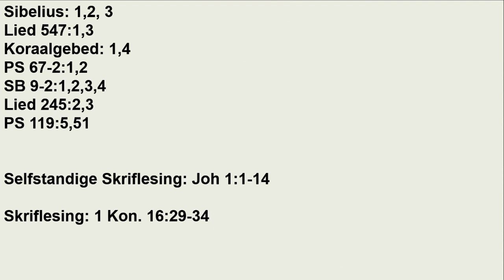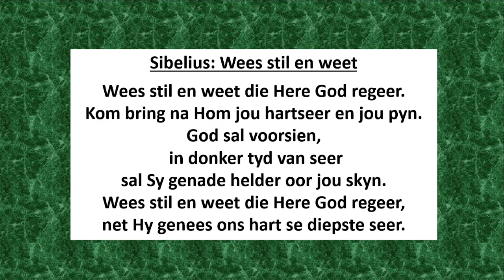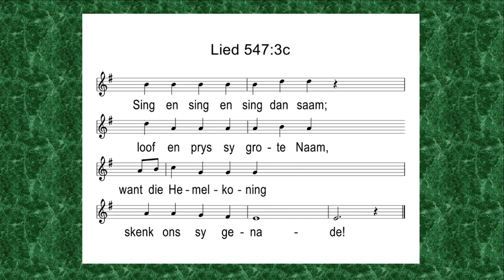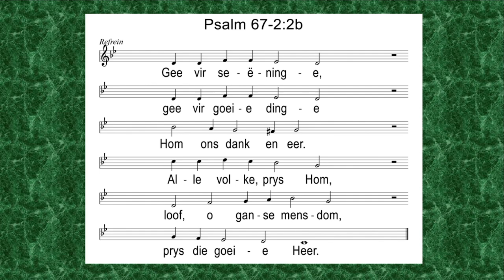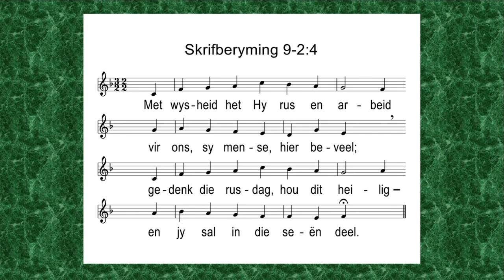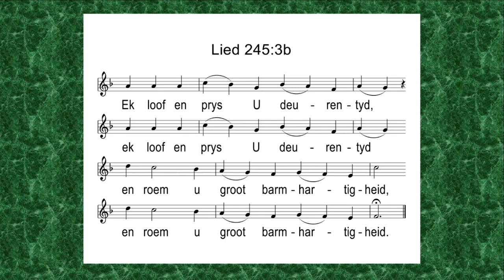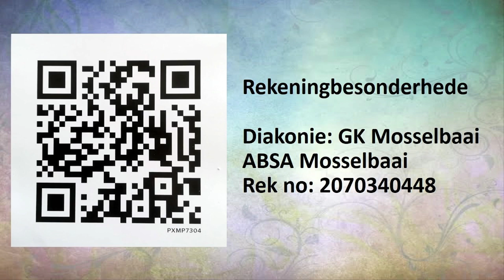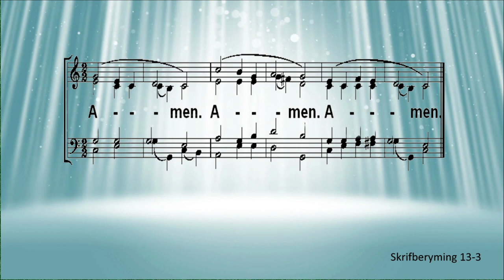2023 10 01